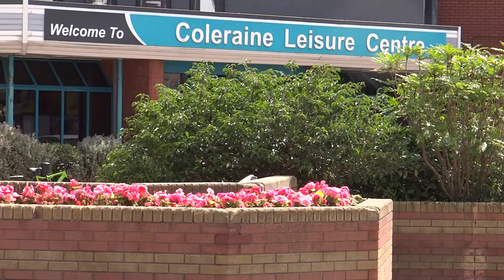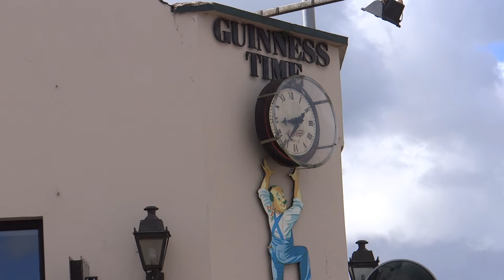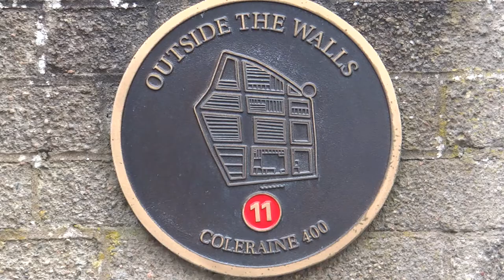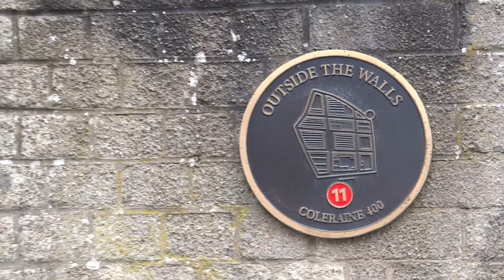295. СЕВЕРНАЯ ИРЛАНДИЯ: КОЛРЕЙН - гортензии вместо папоротника и концерт в церкви Св.Патрика.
295. СЕВЕРНАЯ ИРЛАНДИЯ: КОЛРЕЙН - гортензии вместо папоротника и концерт в церкви Св.Патрика.

Колре́йн — большой город, находящийся в графстве Лондондерри на севере Северной Ирландии в устье реки Банн. Колрейн находится недалеко от туристического маршрута Козуэй-Кост, который ежегодно посещают более 2 миллионов человек.